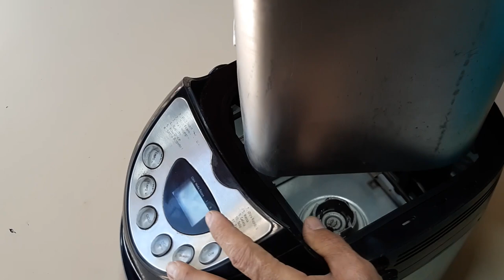CONCERTANDO MAQUINA DE PÃO